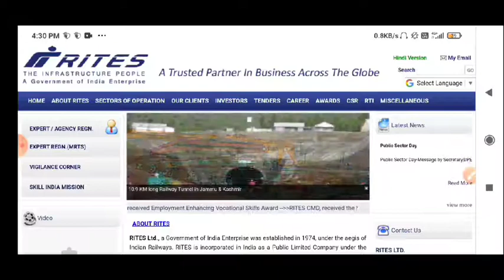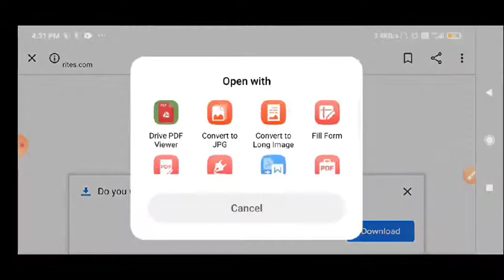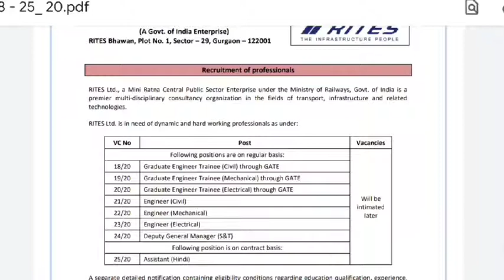RITES Requirement 2021//Engineer Vacancy 2021//Freshers eligible//Without Gate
SOCIAL MEDIA .

Mujhe ummed h appko YOUR OPINION (FOR JOB) ka yeh episode pasand aaya hoga aur pasand aaye toh mere channel ko like , share aur subscribe jarrur karren kyuki m appk lia roj aisehi acchi videos le k aata rehta hu.

 Thnx ??